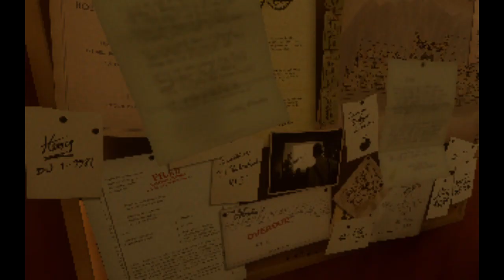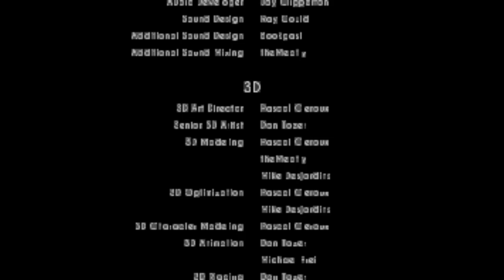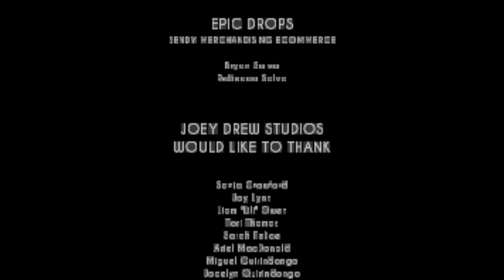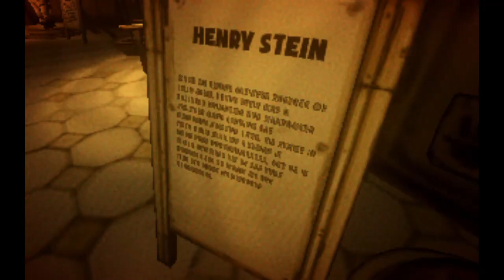Playing Bendy and the Ink Machine In 2024 Part 2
Second part to the Full Game on my Computer